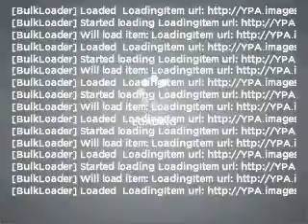2005 Mercury Mariner - Fox Lake IL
Year: 2005
Make: Mercury
Model: Mariner
Trim: Premier
Engine: 3.0 liter 6 cylinder 24 valve
Transmission: 4-Speed Automatic
Color: Norsea Blue Metallic
Mileage: 91349
Address:
75 S Route 12